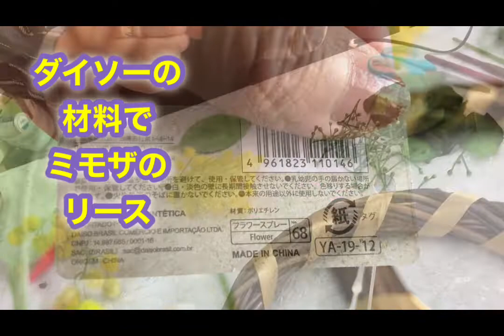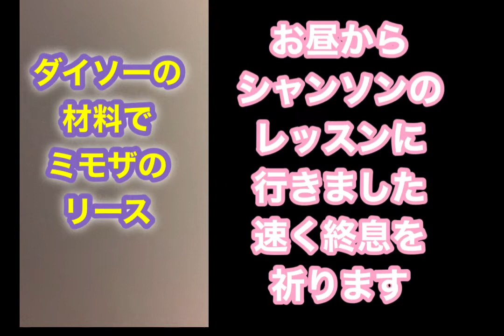リース（ダイソーで購入のミモザを使う）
ダイソーの直径18センチのリース
リボン
アレンジメントローズグリーンno298
ポンポンベリースプレーno33
ミモザno68ー３本
デコレーションボール
他

全てダイソーで購入の材料で春のリースを作りました

公益社団法人日本フラワーデザイナー協会
公認校　さかねflowerスクールを主宰しています

スクールを主宰して45年になります